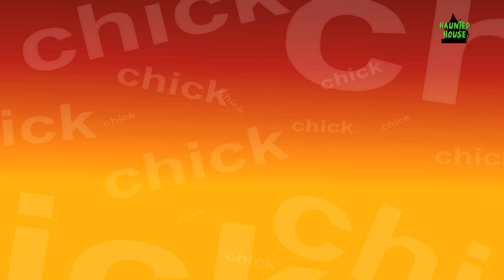Stories Of The Dark | Scary Nursery Rhymes | Kids Songs | Children Rhyme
Hey kids! It’s Friday the 13th and your friends from Haunted House have a very interesting story which they wish to share with all you little toddlers! It’s the story of the dork! Do you little toddlers want to listen to this story and have fun? Then watch the video above kids and have fun with your friends from the Haunted House!
for more scary nursery rhymes and song videos.